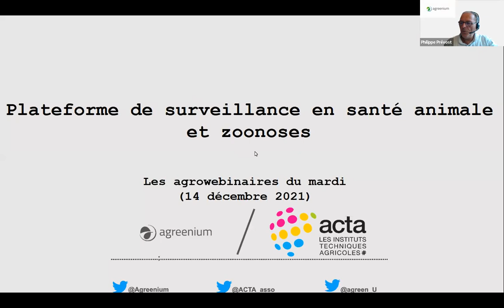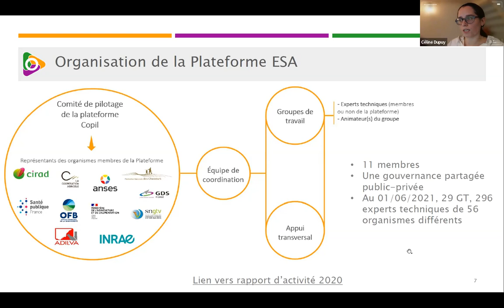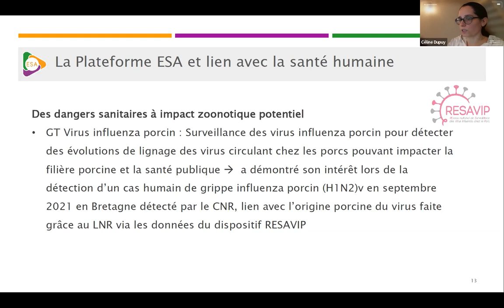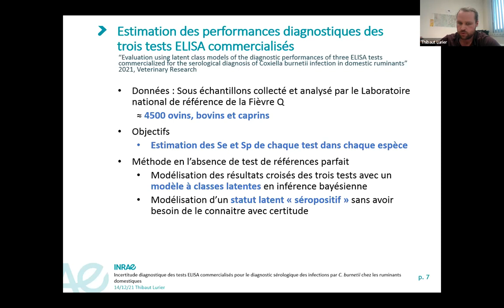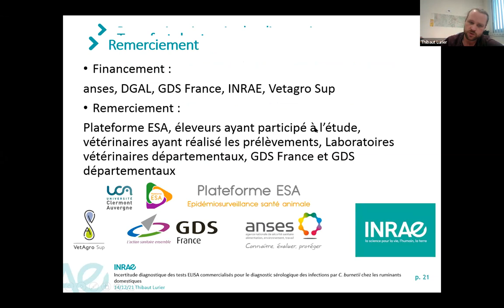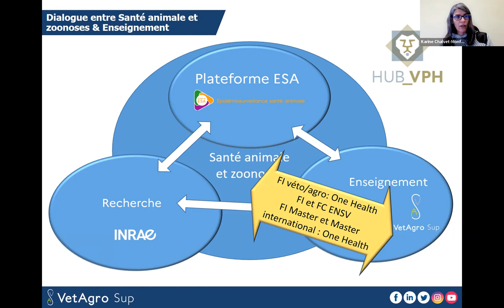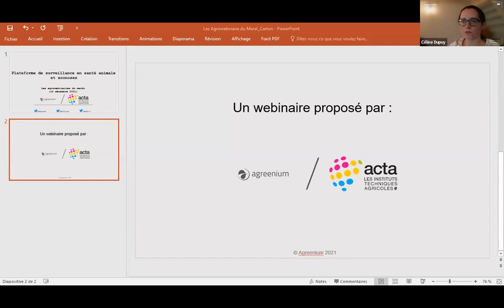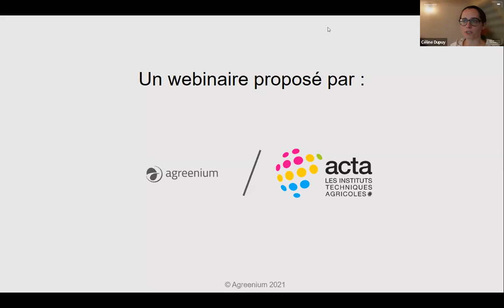Plateforme d’épidémiosurveillance en santé animale et zoonoses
Le 14 Décembre : Plateforme d’épidémiosurveillance en santé animale et zoonoses, avec Céline Dupuy, coordinatrice de la plateforme d’Epidémiosurveillance en Santé Animale, Anses-Laboratoire de Lyon, Thibaud Lurier, Ancien Doctorant INRAE-VetAgro Sup et Maitre de Conférences en pathologie bovine et Karine Chalvet-Monfray, professeur en biostatistique et Epidémiologie à VetAgro Sup.

La plateforme d’Epidémiosurveillance en Santé Animale (ESA) a pour objectif de veiller à l’efficience et l’efficacité de la surveillance épidémiologique en santé animale. A cet effet elle peut mener des travaux sur tout danger sanitaire ayant ou pouvant avoir un impact sur la santé animale et/ou la santé publique (zoonoses), et pour lequel une surveillance est souhaitable ou requise chez les animaux. La surveillance permet aux décideurs d’anticiper, de mettre en place et de piloter des mesures préventives et de lutte.  Certaines thématiques de travail de la Plateforme ESA concernent des dangers sanitaires zoonotiques ou à potentiel zoonotique. Par son approche multipartenariale et multidisciplinaire, la Plateforme ESA constitue un cadre facilitant pour une approche de santé globale.

Le webinaire permettra de découvrir le fonctionnement de la plateforme d’Epidémiosurveillance en Santé Animale et les modalités de traitement des thématiques zoonotiques ou à potentiel zoonotiques. L’importance du lien entre la surveillance et la recherche sera illustrée par une présentation de la valorisation du dispositif de surveillance de la fièvre Q chez les ruminants domestiques pour évaluer et prendre en compte l’incertitude dans le cadre du diagnostic sérologique de cette infection. Enfin, une enseignante-chercheuse témoignera de l’intérêt des données de surveillance et des outils d’épidémiosurveillance en enseignement en formation initiale ou continue.